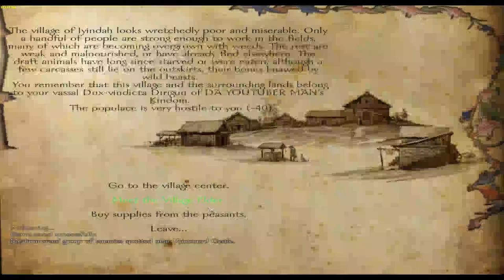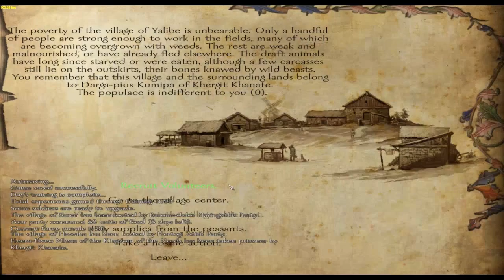Let's Play Mount and Blade Warband Ep 155 Shot In The Neck